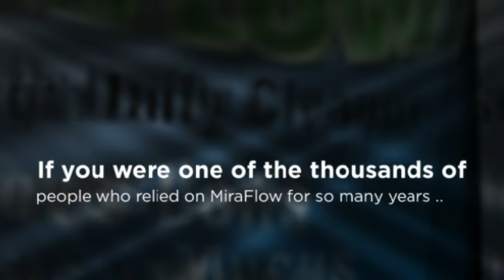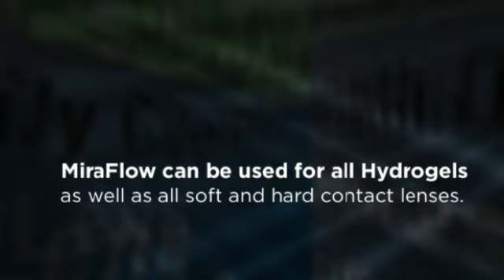Extra Strength Daily Contact Lens Cleaner MiraFlow Is Back!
Yes you read that correctly!

If you were one of the thousands of people who relied on MiraFlow for so many years and were at a total loss when it was discontinued, we have good news!

The amazing contact lens cleaner, MiraFlow Extra Strength Daily Contact Lens Cleaner that everyone loved and used for more than 25 years that was taken off the market in 2010 will be available for purchase ONLY from our website.

MiraFlow daily contact cleaner will NOT be available in ANY store, ONLY through our website.

Miraflow is a perfect contact cleaner for all soft contact lenses, silicone hydro gels as well as hard lenses.

It uses alcohol and a fine abrasive to polish the surfaces of the lens when rubbed in the hand, on an as needed basis as is described in the Why Miraflow page on our website.

Many consider Miraflow to be, the world's "best contact lens cleaner".

Dry eyes, discomfort, red eyes, and blurry vision when blinking are all symptoms of lenses that have mucus and protein on the lens surface.

Most all of the cleaners you buy at the store are disinfecting solutions that basically kill bacteria and viruses on the lens surface.

Miraflow daily cleaner is different and has alcohol and a very, very fine abrasive that cleans the surface clean when polishing the front and back of the lens in the palm of your hand.

This gently removes excess proteins and mucus that builds up on your lens over time where disinfecting solutions that basically kill bacteria and viruses on the lens surface.

That's the MiraFlow Difference!

What will this do for you?

It will give you better comfort, better wear-ability, more stable vision and it makes your lens last longer.

MiraFlow 2014